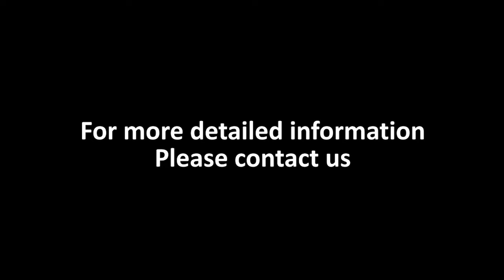EASTONTECH EW-1450 Robust Cable Reel Prefeeding System(Max.2000kgs)